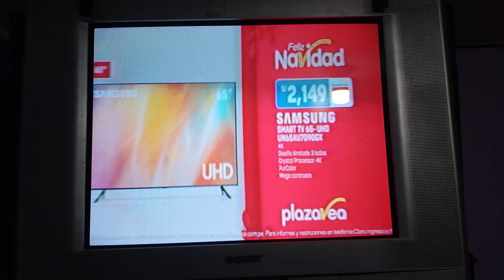Plaza Vea Comercial de Navidad (1)